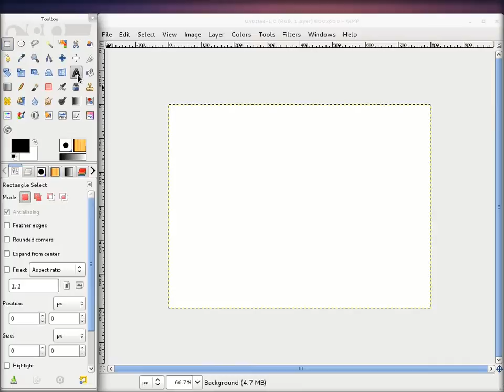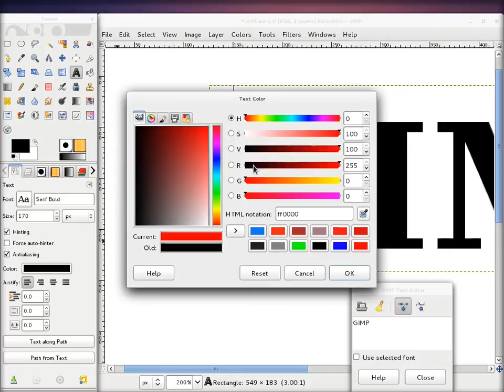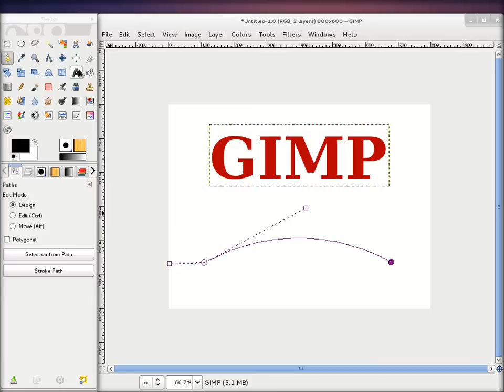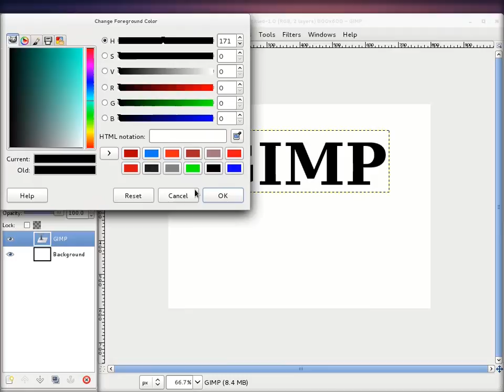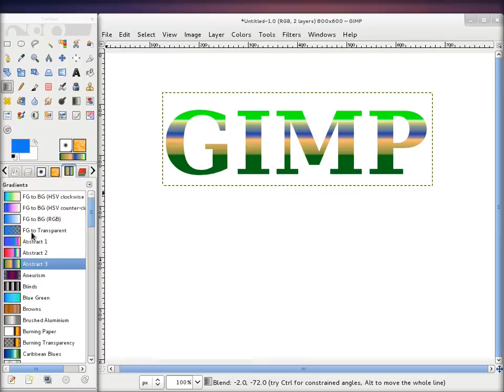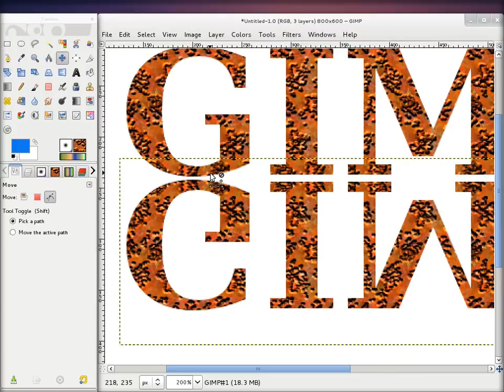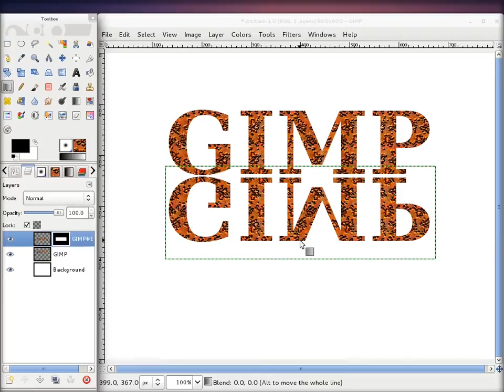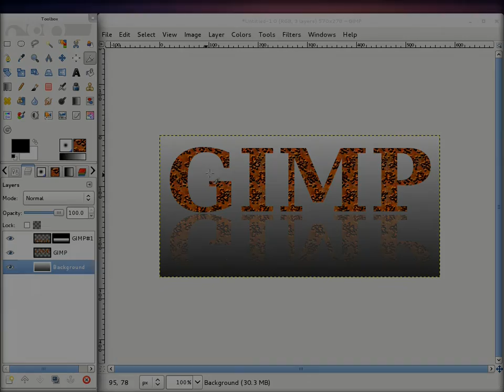Gimp tutorijal 13 - Tekst i pravljenje logoa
U ovoj epizodi je opsian alat za tekst i primer koriscenja tekst alata za pravljenje logoa.